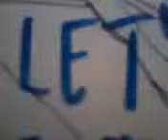let's hear it for the kitchen Zambianchi